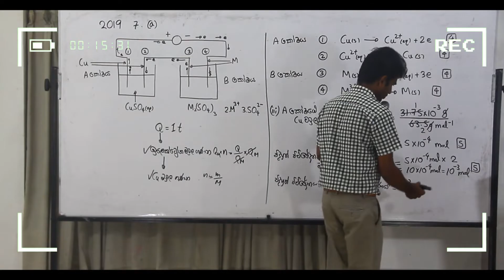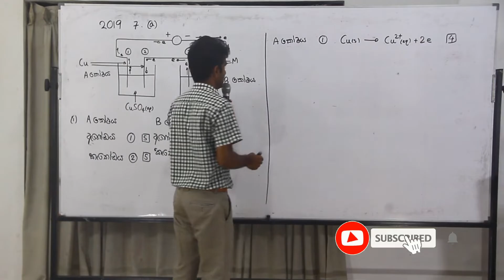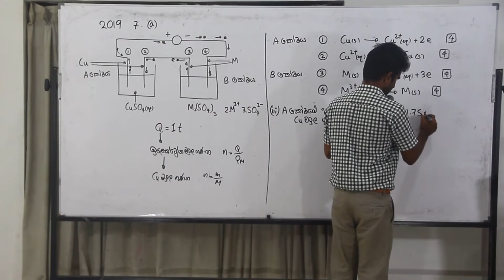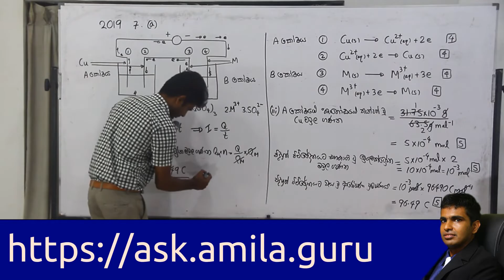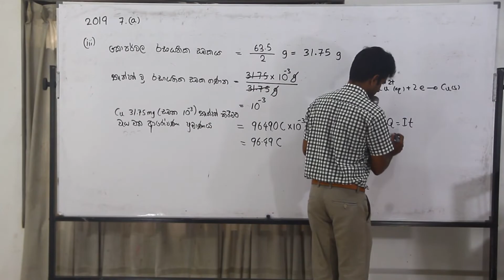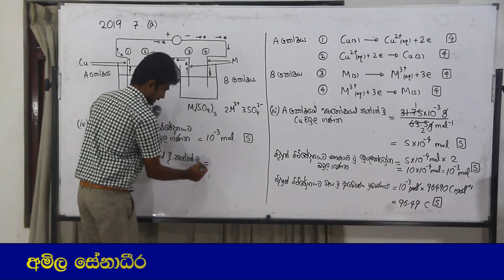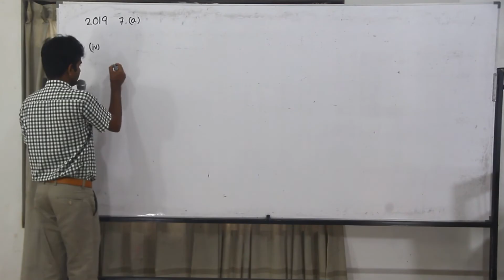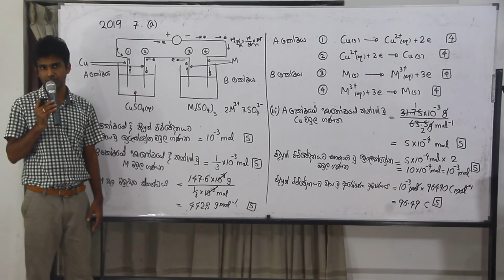Chemistry Past Papers: A-Level 2019 Essay 7. (a) (Sinhala)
රසායන විද්‍යාව සිද්ධාන්ත නිවසේ සිට ම ඉගෙනීම සඳහා AMILAGuru Chemistry Master Classes

අධ්‍යයන පොදු සහතික පත්‍ර (උසස් පෙළ - A/L) රසායන විද්‍යාව 2019 7. (a) රචනා ප්‍රශ්නය සඳහා අමිල සේනාධීර ඉදිරිපත් කළ පැහැදිලි කිරීම